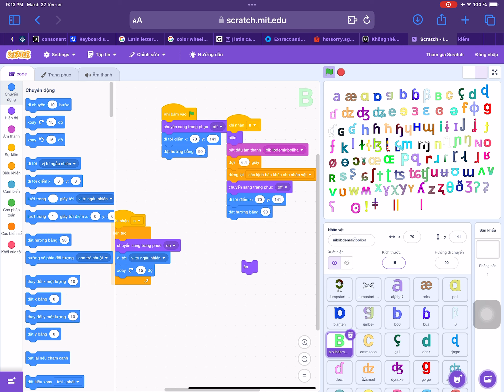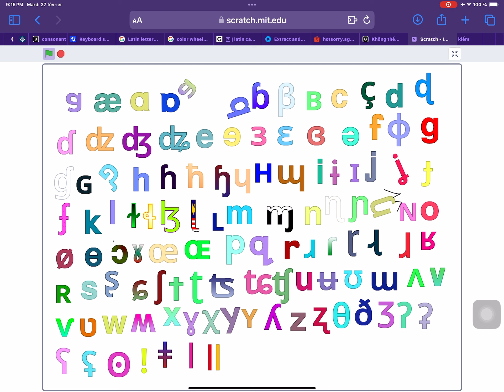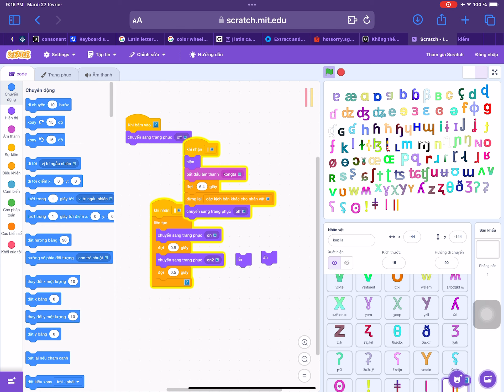IPA alphabet lore